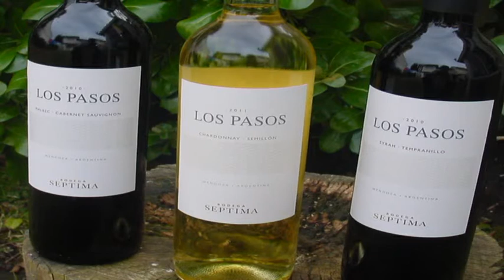BODEGAS - @BodegaSEPTIMA presenta su nueva línea de vinos LOS PASOS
@BodegaSEPTIMA, perteneciente al grupo español Codorniu, presenta su nueva línea de vinos bivarietales: LOS PASOS. Continuando con su filosofía de producir vinos de excelente relación precio/calidad en cada uno de los segmentos en los que elabora, la línea luce una imagen sobria, moderna y elegante.

Con el lanzamiento de su línea LOS PASOS, la bodega emprende la tarea de dar identidad a una nueva línea distinguiéndola  con el nombre LOS PASOS a fin de consolidarla en el segmento de precio al que pertenece cada vez más competitivo, con un valor sugerido de $25.-

Desde su nacimiento en 2001 "SEPTIMA continua garantizando la calidad del vino en cada etiqueta, y LOS PASOS no excede a esta premisa. La bodega sigue con el firme propósito de ubicarse entre las mejores marcas best value del mercado". Dice Esteban Baigun, Gerente General de la bodega.

Esta línea de vinos amigables, cotidianos y fáciles de beber, está compuesta por: Chardonnay/Semillón, Malbec/Cabernet Sauvignon, Syrah/Tempranillo todos ellos en botellas de 750 cc.  A su vez, el Malbec/Cabernet Sauvignon tiene una presentación en 375 cc., acorde a las nuevas ocasiones de consumo.

La línea LOS PASOS se presenta en botellas más livianas y las cajas son realizadas en un 50% con cartón reciclado, dos iniciativas que contribuyen al cuidado del medio ambiente.

¡LOS PASOS es la parada obligada en el camino de aquellos que buscan algo nuevo, distinto, singular!

- SOBRE BODEGA SEPTIMA
Bodega SEPTIMA es la Bodega argentina del Grupo Codorníu en Argentina. De raíces catalanas perteneciente a la Familia Raventós -  quienes elaboran vinos desde 1551, cuenta hoy con ocho bodegas en territorio español, una en Napa Valley, California, USA y SEPTIMA en Argentina. La misma se ubica en Agrelo, Lujan de Cuyo, Mendoza, a los pies de Los Andes. La bodega, de 5.500 m2 y con una capacidad de 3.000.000 botellas fue realizada con la técnica pirca-utilizada por los Huarpes para levantar muros y viviendas que consistía en apilar piedras naturales. Todos los viñedos de 10 años, utilizan el sistema de riego asistido por goteo, que permite el control preciso de la humedad del suelo mediante censores y la modificación de la misma en cada sector, garantizando una vitivinicultura de precisión. Quienes visitan la bodega, tiene la posibilidad de almorzar allí con reserva previa en las terrazas del Restaurant María.

Si tenes ganas de escuchar y compartir mas entrevistas, mitos del vino, brindis, diarios de viajes gastronomicos, tragos y las aventuras que cada semana disfrutamos te invitamos a visitar o bien escucharnos los domingos de 11 a 13 horas en FM 98.5 Radio Brisas de Mar del Plata, FM 88.9 Radio Brisas de Pinamar, FM 94.3 Radio Brisas de Tandil o en la web